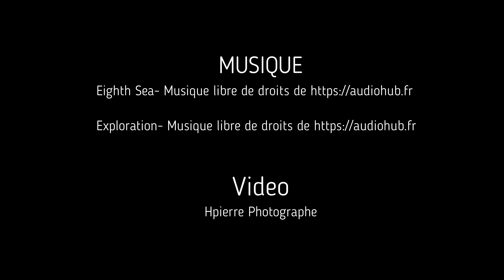Tadousac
Vidéo de la plage et de la ville de Tadousac